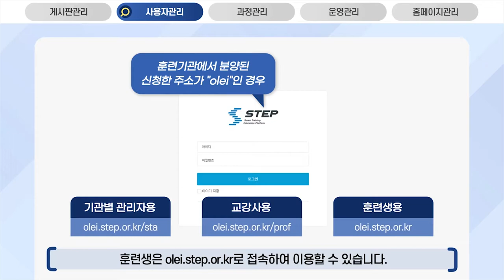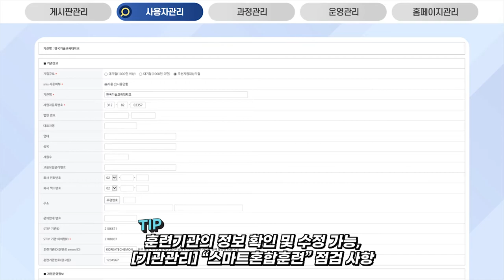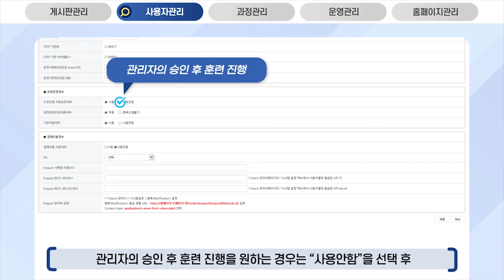STEP 관리자 매뉴얼_사용자관리(기관관리)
안녕하세요! STEP입니다.
STEP을 더 이용하기 쉽게 영상매뉴얼이 만들어졌으니 많은 이용부탁드립니다!

[북마크이동]
- 00:18 훈련기관별 STEP 접속 방법(관리자, 교강사, 훈련생)
-  01:04 기관관리 메뉴 접속
-  01:07 스마트혼합훈련 운영 시 필수 점검 사항
-  01:20 훈련기관ID(산인공 emon ID) 입력 방법 및 주의사항
-  01:46 훈련기관번호(한고원) 입력
-  01:54 수강신청 승인관리 기준

※ 본 영상은 2020년 12월 기준으로 개발되었으며 STEP 기능 개선으로 변경되는 내용이 있을 수 있습니다.